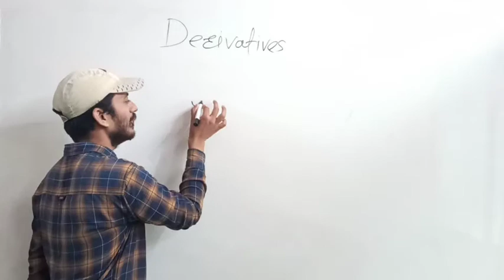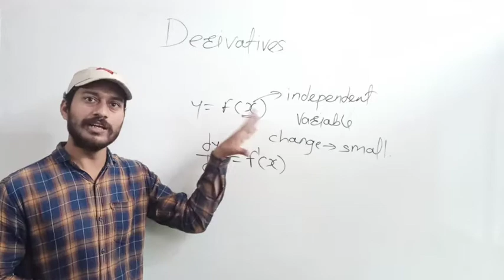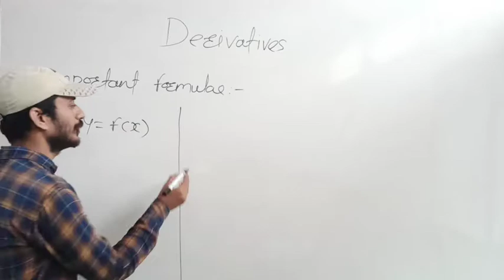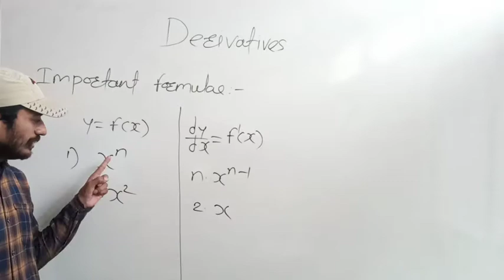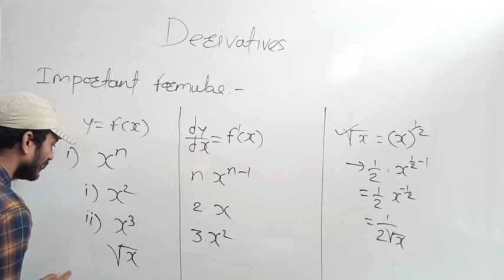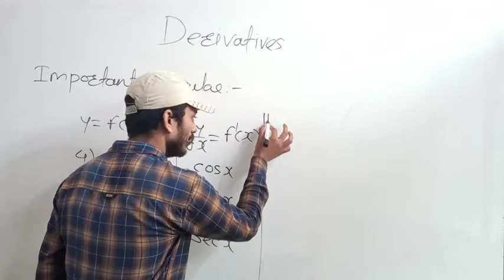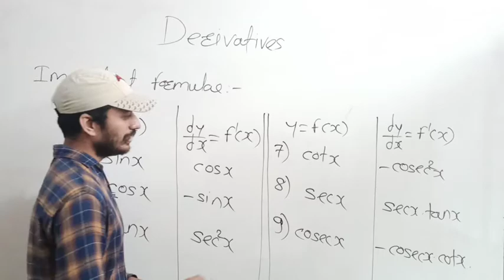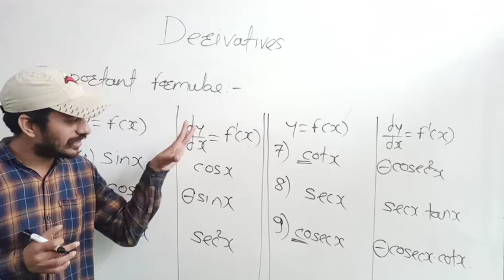12th Maths Derivative Lecture-1(Important formulae of derivative) by Integrate Classes Latur.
This video contains Important formulae of Derivative.